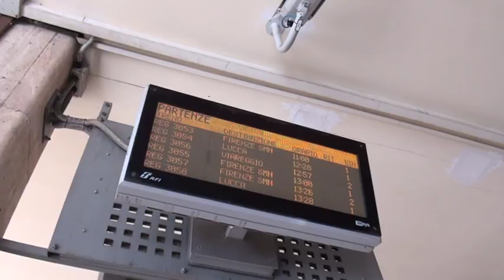ALLATTAMENTO AL SENO...LA CAMPAGNA DI MANO IN MANO PASSA DA MONTECATINI